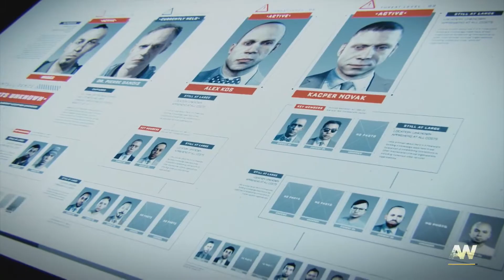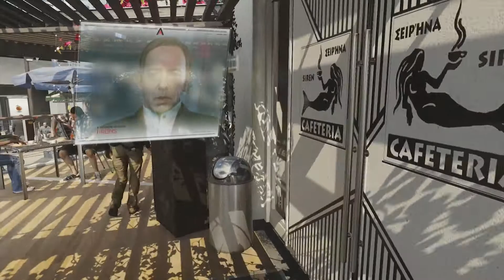Call of Duty: Advanced Warfare (ManHunt) part 1 (Veteran walkthrough) Mission 6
Here is a Veteran walkthrough of Call of Duty: Advanced Warfare ManHunt.
The achievements you will be getting are: A New Era, Hard Hitter and SP Prestige.

Achievement List
A New Era = Complete the campaign on any difficulty.
Hard Hitter = Complete the campaign on Hardened difficulty.
SP Prestige = Complete the campaign on Veteran difficulty.